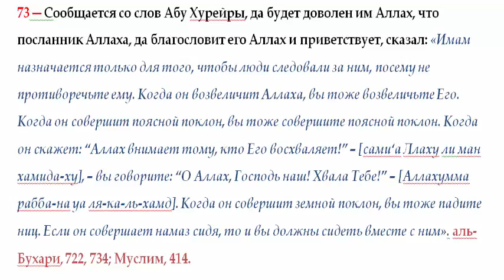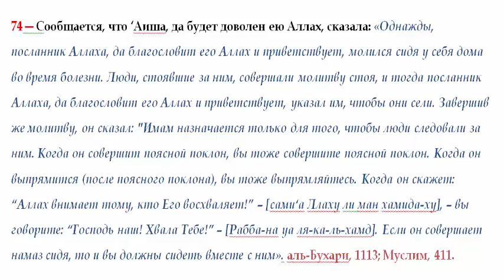73-74 Следование за имамом в движениях и словах. Если имам молится сидя, то как молятся